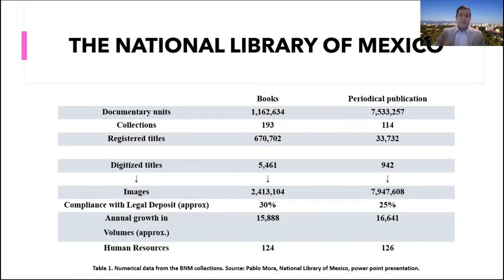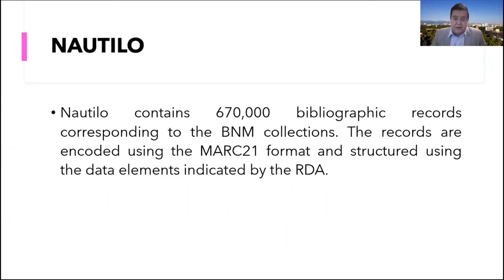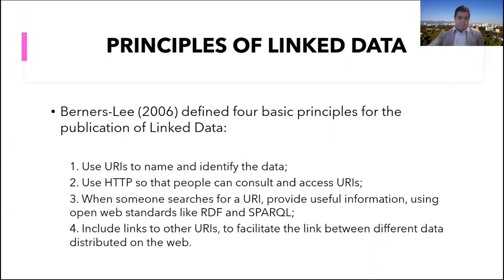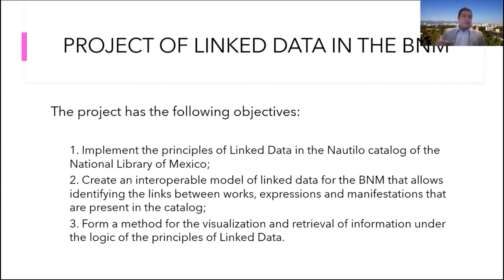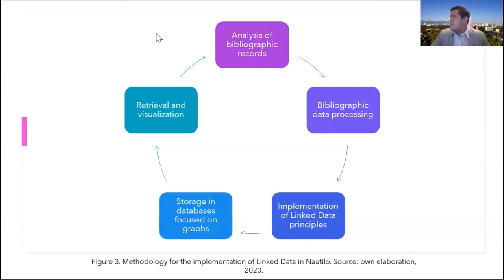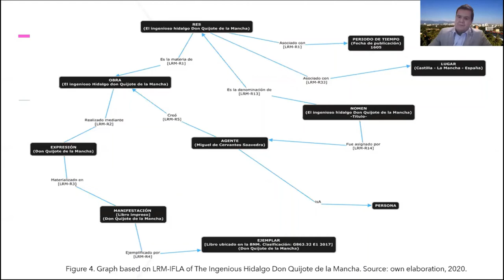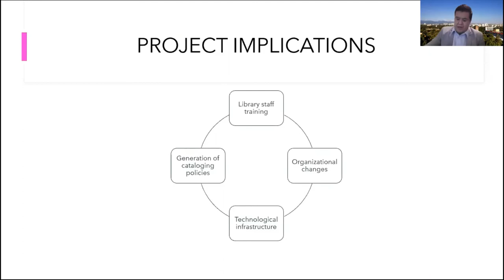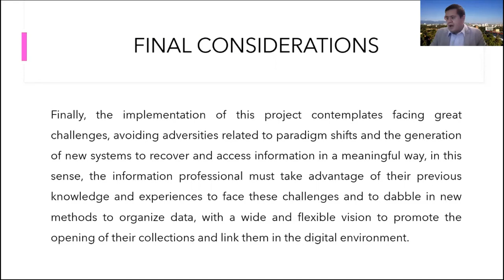2020-July-15 Linked Data at the National Library of Mexico (Eder Ávila Barrientos)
2020 LD4 Conference, Planning for Implementation track
The National Library of Mexico (BNM) safeguards, organizes, preserves and provides access to Mexican bibliographic and documentary heritage. Nautilo is the BNM online catalog, which contains more than one million bibliographic records generated using the Resource Description and Access (RDA) standard, which is based on the Functional Requirements for Bibliographic Records (FRBR) conceptual model, which emphasizes establishment of relationships between bibliographic data. The Nautilus catalog contains a wealth of data, represented in its records. By integrating the principles of Linked Data and FRBR, it is intended to propose a model for establishing bibliographic relationships between data available in this catalog, by means of establishment of internal and external links. On the other hand, in the last decade, worldwide national libraries have shown a wide interest Linked Data application in their search and retrieval information tools. Following this trend, it is proposed to develop a project for implementation of linked data in Nautilo for allowing, on one hand, to link their data to discover the works, manifestations and expressions that are related among them in it, and on the other one, to connect those data with other ones available in national library catalogs. The objective of this presentation is to give an overview of this project, as well as its impact on organizational changes, training of librarians, and the infrastructure necessary for its development. This will be a joint project between the BNM and the Institute of Research on Library Science and Information (IIBI) of the National Autonomous University of Mexico, however, the proposed model of linked data may be extend for it application in other Latin American national libraries.